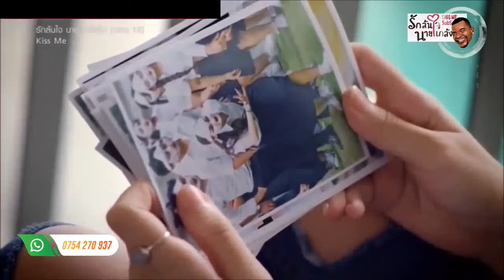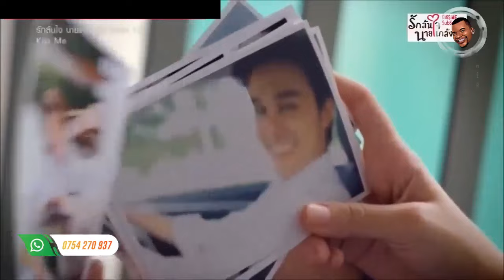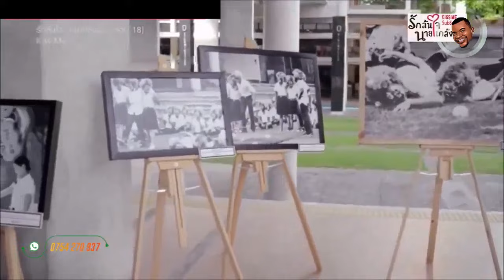BOYFRIEND EPISODE 24 IMETAFSIRIWA KISWAHILI